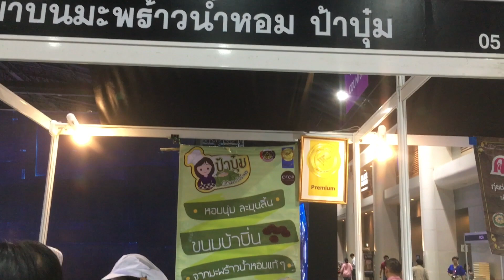ขนมบ้าบิ่นมะพร้าวอ่อน (มะพร้าวน้ำหอม) ป้าบุ๋ม ของดีเมืองทองธานี MC คอสเพลย์ปลาทู พริตตี้ตุ๊กติ๊ก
20180920 ขนมบ้าบิ่นมะพร้าวน้ำหอม (มะพร้าวอ่อน) ป้าบุ๋ม ของดีเมืองทองธานี
งานดิจิทัลไทยแลนด์บิ๊กแบง 2561
Digital Thailand Big Bang 2018
แจกฟรีคูปองส่วนลดเที่ยวต่างประเทศ